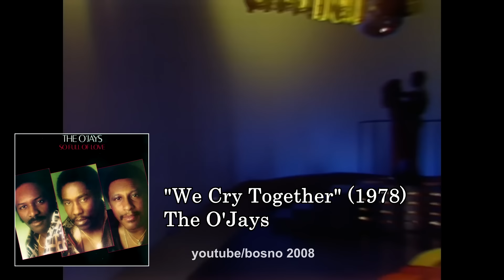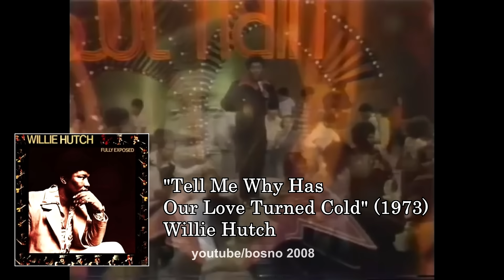Top 200 Iconic Hip-Hop/Rap Samples (125-101)